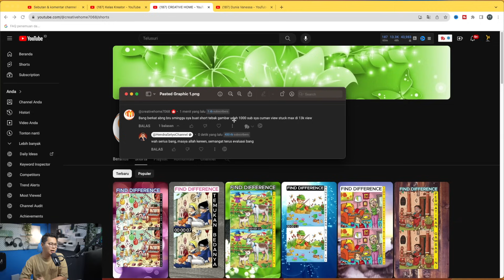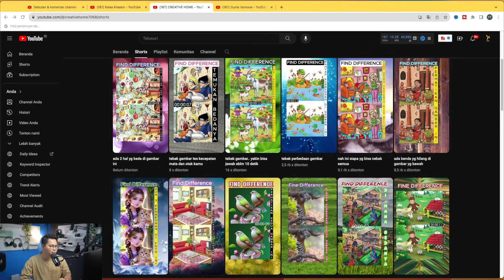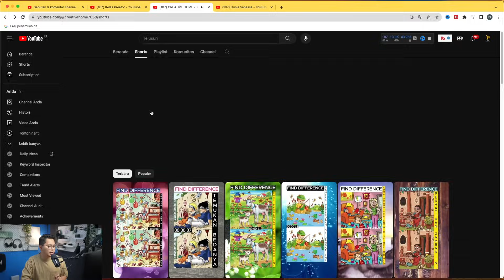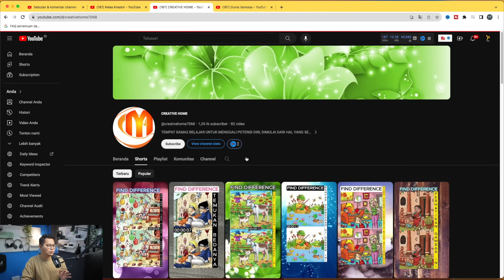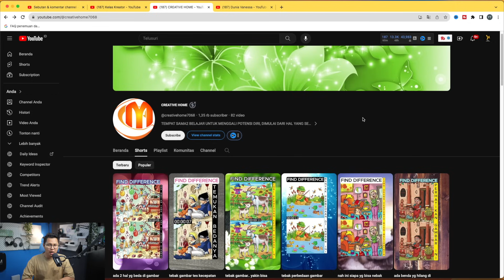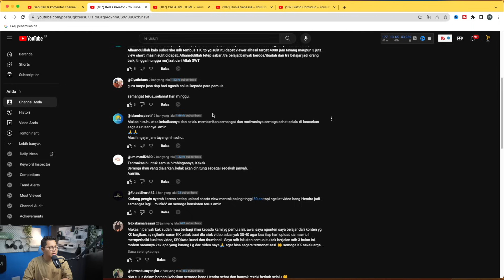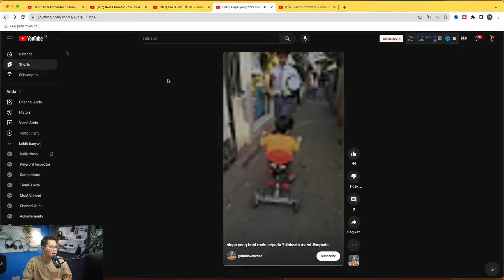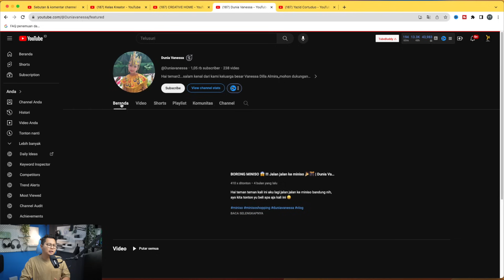Gara-Gara Nonton Video Ini 1 Minggu Dapat 1000 Subscriber, KOK BISA? Cara Dapat Uang Dari Youtube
Cara menghasilkan uang dari internet terutama dari youtube yang akan kita bahas kali ini merupakan sebuah cara untuk terus berani mencoba dan inovasi. buat kalian yang masih putus asa semoga video kali ini sangat membantu untuk memotivasi kalian.